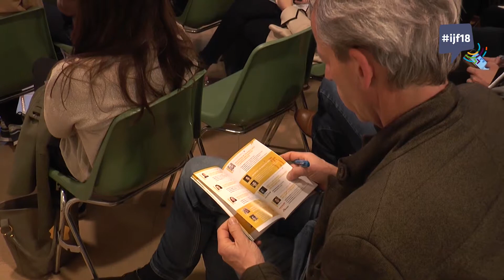IJF18 - Interview with Scott Lamb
Scott Lamb, Vice President of International for BuzzFeed, talks about expansion strategies for media company and gives some advice to the news outlets.

Interview: Karis Hustad
Shooting: Alessandro Perrone
Editing: Alessandro Perrone